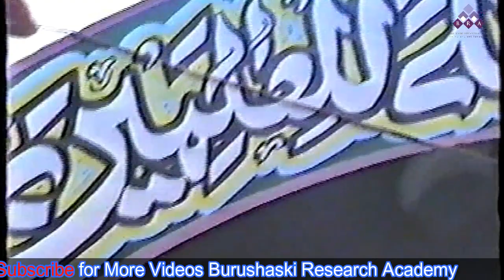Program management |Nowroz program karimabad hunza 1996 part 3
Copyrights of the video remains with Burushaski Research Academy.